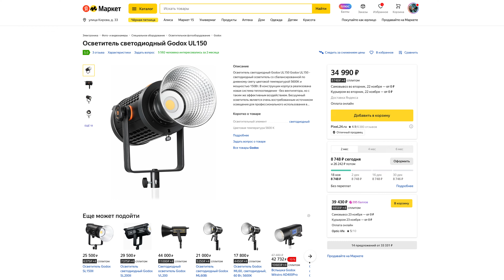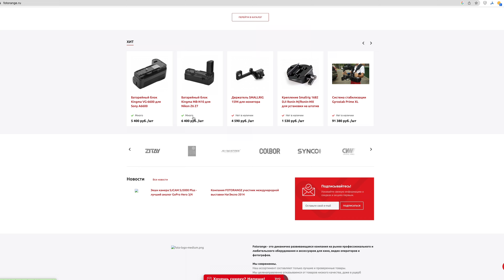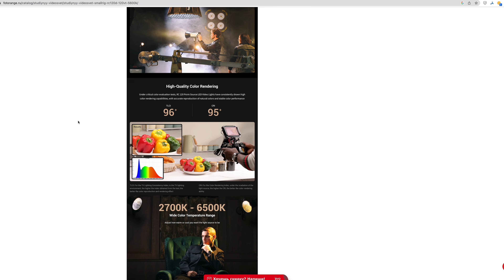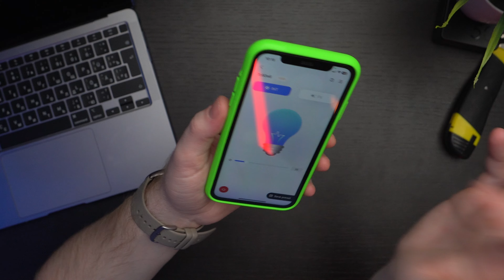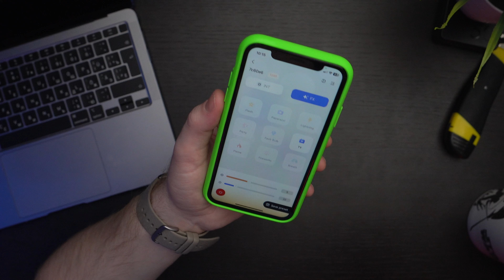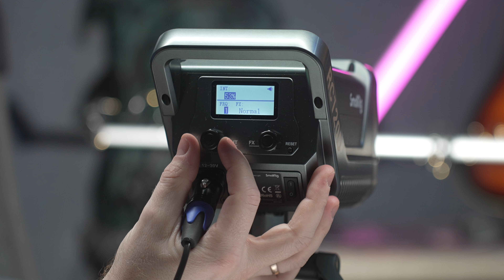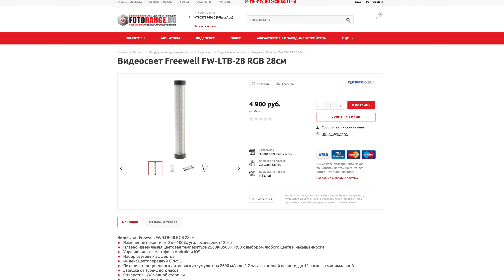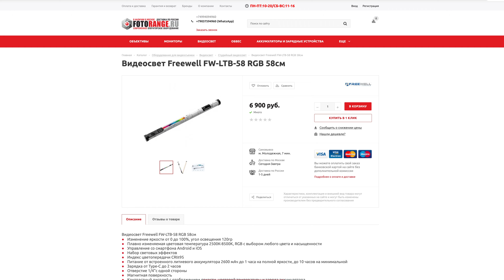Бесшумный Smallrig RC120D | Свет от FreeWell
Свет от Freewell:
По вопросам приобретения камер и оптики обращайтесь в , при обращении обязательно скажите от кого вы пришли и будете очень приятно удивлены)

Используя партнерские ссылки, я получаю небольшую комиссию с вашей покупки, вам не нужно ничего дополнительно платить за их использование. Они помогают мне создавать для вас больше видео. Спасибо за поддержку!